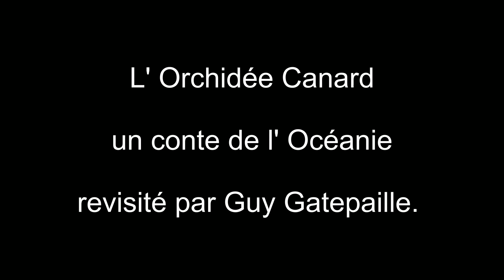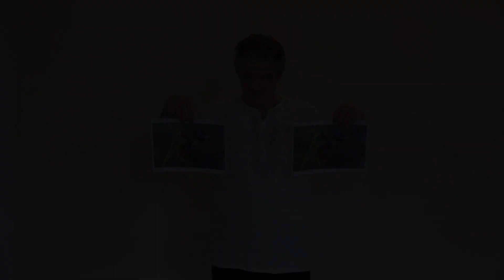l Orchidée Canard